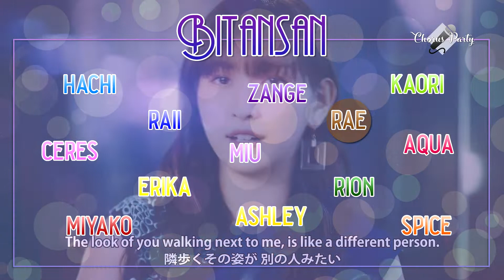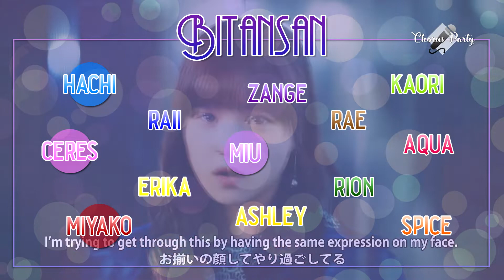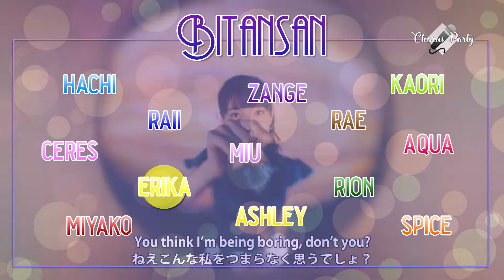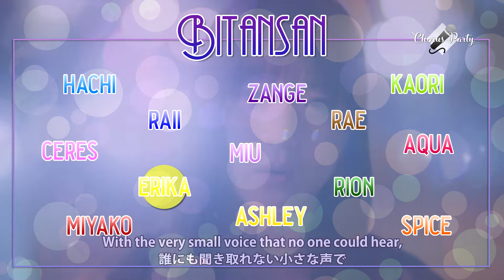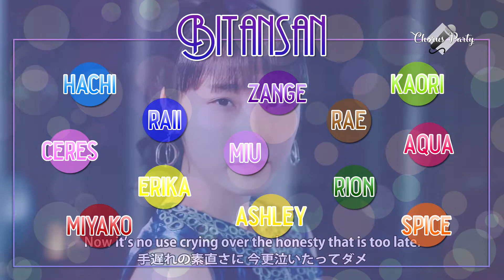《 🎤 Chorus Party 13人 》Juice=Juice『微炭酸』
This chorus is a part of my big project, you can see all the chorus in this
You have all the informations in there so check it out ~

Song : Bitansan
Original Singer : Juice=Juice

CAST (in order of solo) :

- Miyako (Dark Red) [miyakochannel]
- Ceres (Light Pink) [Ceres]
- Aqua (Deep Pink) [MizushiAqua]
- Rae (Brown) [LittleLessTalentLess]
- Ashley (Honey) [Ashley]
- Spice (Orange) [lulzsunrise]
- Hachi (Light Blue) [here]
- Miu (Lavender) [Miu]
- Raii (Royal Blue) [themakenaikokoro]
- Zange (Indigo) [Zange Dupont]
- Kaori (Yellow-Green) [xxxKaoriChan]
- Rion (Green) [Rionnya]
- Erika (Yellow) [Erika Mizuki]

Picture : me
Mix audio and video : me